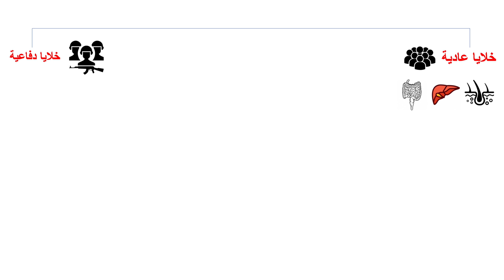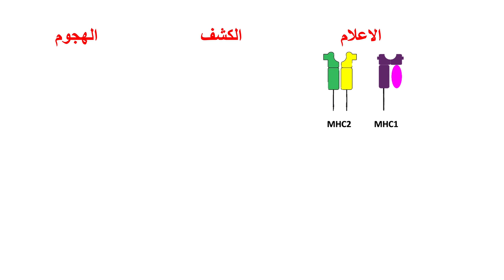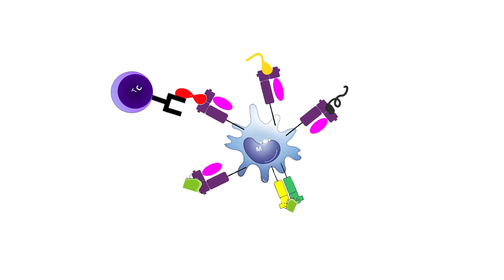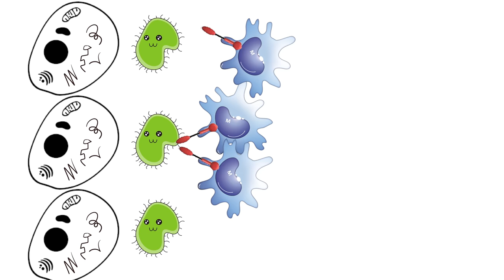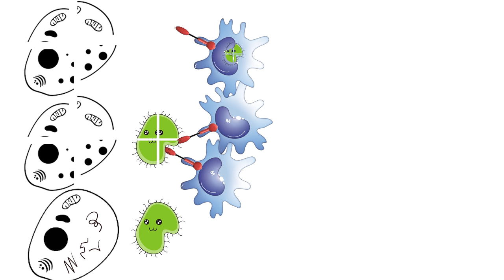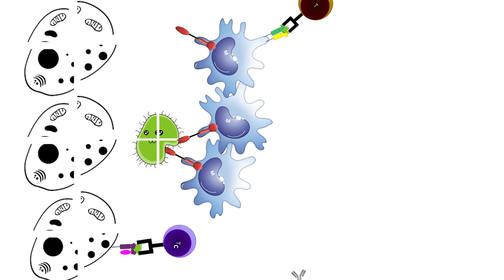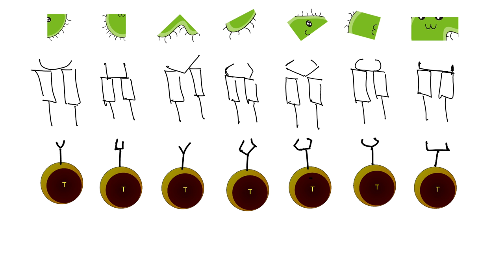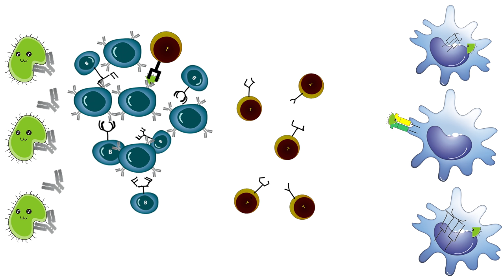كيف يعمل الجهاز المناعى | طرق تقويته وتدعيمه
فيديو يحتوى شرح لكيفية عمل المناعة وطرق تعزيزها ويتضمن الاتى
- انواع الخلايا المناعية
- رحلة الميكروب داخل الجسم
- المناعه الغير متخصصة
- المناعة المتخصصة
- كيفية تقوية وتدعيم  الجهاز المناعى
لدعمنا على باتريون